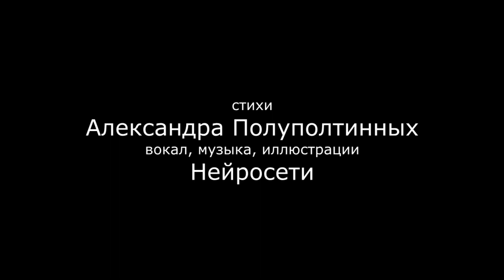18+ МордОй 🌞 Вокал, музыка, иллюстрации - Нейросети, стихи Александра Полуполтинных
Мой телеграм-канал -- "АНАПА. АЛЬБАТРОС. ЖИЛЬЁ на лето (посуточно)"